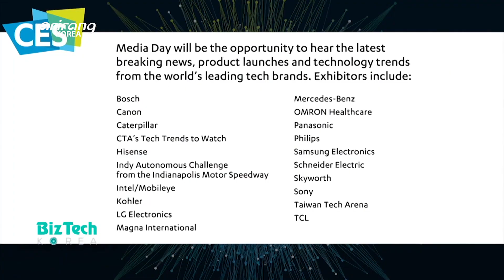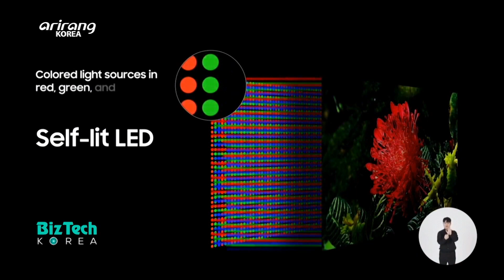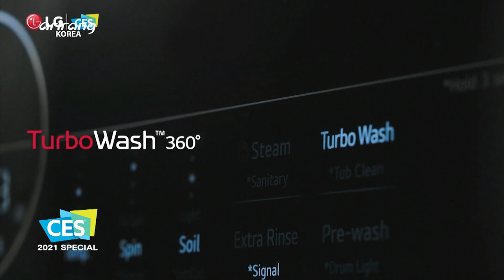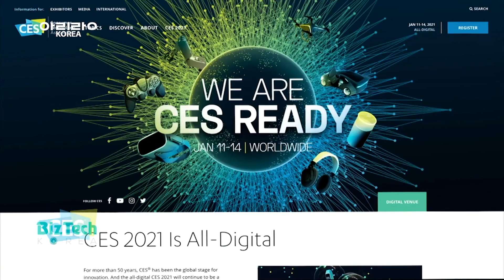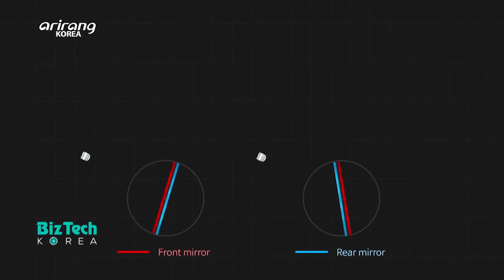[BizTech KOREA] CES 2021 (국제전자제품박람회 2021)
CES 2021 (국제전자제품박람회 2021)

CES, or Consumer Electronics Show is the world's largest consumer electronics and IT exhibition that is held every year in the U.S. Due to the COVID-19 crisis, this year’s event is being held as an all-digital platform for the first time. Despite the poor conditions, about 300 participants including domestic major companies like Samsung Electronics and LG Electronics as well as different businesses, institutions, local governments and universities joined the show. Samsung and LG Electronics, which are leading major businesses in the domestic market, have made a grand slam of various awards. And it has shown limitless growth potential of the companies in the global field. They have developed and released advanced skills for the core technologies of CES, which include AI, IoT and 5G network. From TVs, refrigerators, stylers to smartphones, they have seized the global attention. What is more, improved technical capabilities of the domestic companies and institutions have also been in the spotlight. In the case of overseas businesses, developers of computer technologies have participated in the event. We explore CES 2021, which is being held as an all-digital experience, but still has obtained a lot of popularity online.

매년 미국에서 화려하게 열리는 세계 최대의 IT·가전 전시회인 CES가 예년에 이어 2021년에도 개최되는 가운데, 올해는 코로나19로 인해 사상 최초 온라인으로 진행이 된다. 열악한 상황에서도 국내 대표 기업인 삼성전자와 LG전자를 필두로 기업과 기관, 지자체, 그리고 대학까지 총 300여 곳에서 참여 중이다. 특히 국내 기업의 쌍두마차인 삼성과 LG는 CES 2021에 앞서 각종 어워드를 석권하여 글로벌 기업의 자력을 과시하고 있다. CES의 핵심 주제였던 인공지능과 사물인터넷, 그리고 5G 이동통신 등을 소화해내며 각각 TV를 시작으로 냉장고, 스타일러에 이어 스마트폰까지 전 세계의 이목을 성공적으로 집중시키고 있다. 또한 이에 질세라 국내 기업들과 기관들의 기술력에도 큰 관심이 쏠리고 있는 상황이다. 뿐만 아니라 해외 기업들은 컴퓨터를 기반으로 한 기술들을 속속들이 선보이며 이목을 끌고 있는데. 온라인으로 진행되는 상황에서도 식을 줄 모르는 CES의 열기를 [Hash_Tech]를 통해 만나본다.